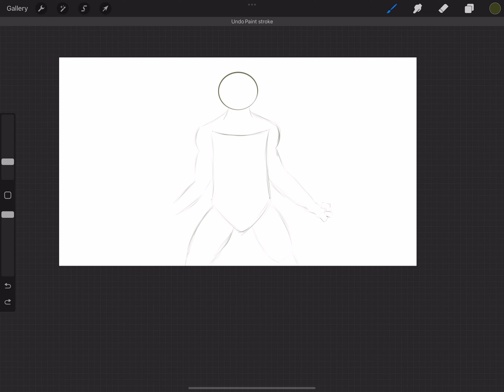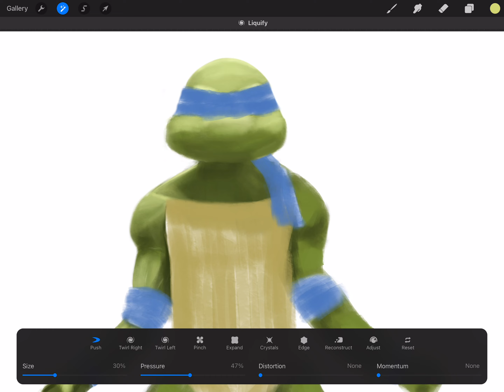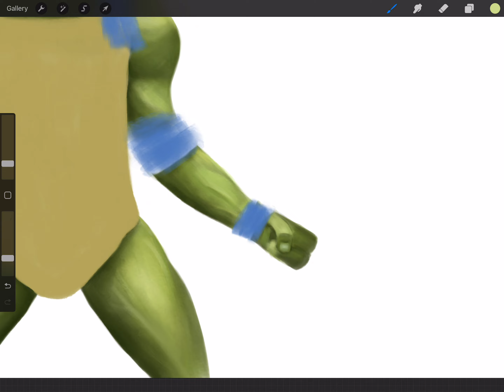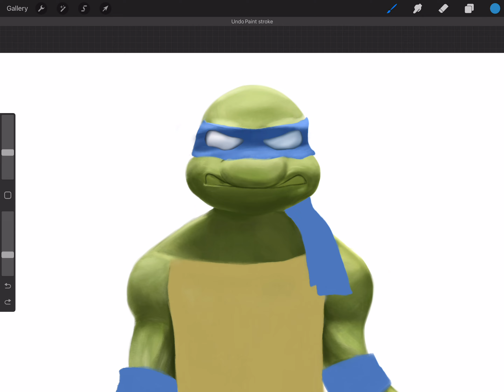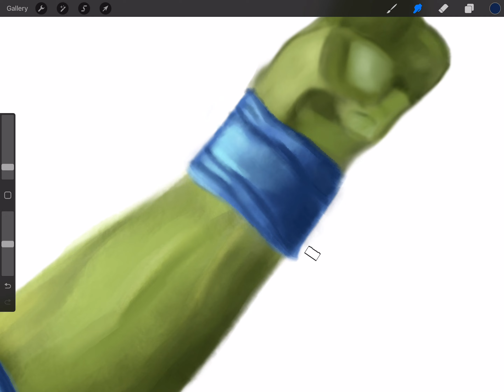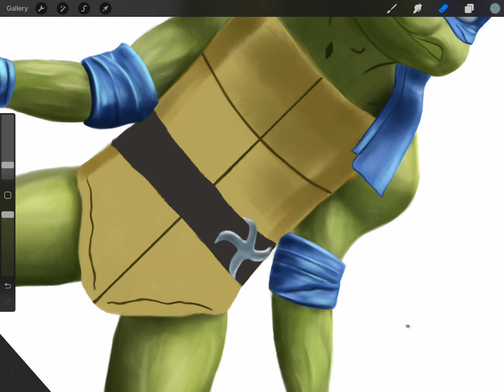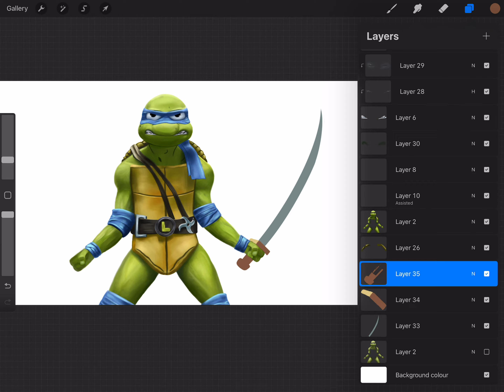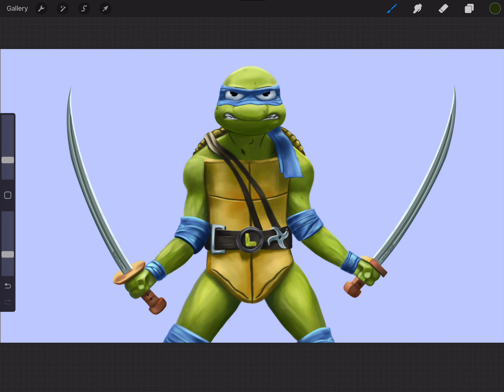Painting Ninja Turtles Leonardo in Procreate | Fast Tutorial | Apple Ipad Pro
Hello friends! I did it! I draw cool art with the Ninja Turtles. And that's cool Leonardo. Art drawed in comics style. I really enjoyed drawing in this style.  There are no smooth stretches of color, and the transition of shades is easy to read.
For turtles, we choose green, the bandage on the face is blue.  Our hero has a Dual Katana. I told you, he's cool 😎
I'm delighted with the work done.  The result is amazing. Get inspired by my video and create!  I wish you all good luck.
For this art I use Procreate program and Ipad Pro.